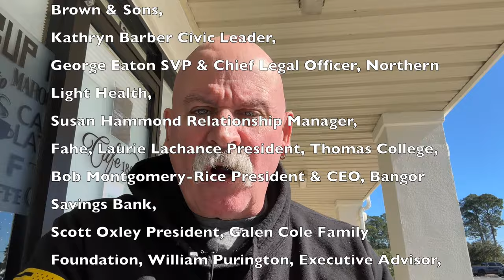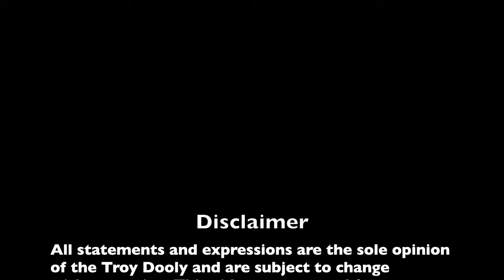Latest TranzactCard News - New Banking Partner - Bangor Savings Bank - Franchising is Back On!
Bangor Savings Bank is owned by Bangor Bancorp, a mutual holding company.

A mutual savings bank is owned by depositors who don't have control or voting rights. Depositors of the subsidiary bank own the MHC and earn interest based on profits. However, even Mutual Saving Corporations often go public for funds. In the case of Bangor, the Board of Directors and executives are strong. Bangor has $7B in assets.

After TranzactCard's announcement on December 13th, many were left wondering how an Austrian businessman residing in Utah could connect with one of the largest community banks in Maine.

Peter and his brother arrived in America in 2011 with banking experience from Australia and the US. Ken Rancie, Peter's brother, co-founded Audience Alliance Motion Pictures Studios, REEV Card, and the United States Banking Association.

Two entities partnered through their shared connection to the banking industry, particularly through loyalty programs and media advertising, possibly facilitated by the President and CEO of Bangor Savings Bank, Mr. Bob Montgomery-Rice, or other esteemed board members.

Peter and his brother Ken Rancie introduced the prototype of TranzactCard in America in 2011 where they possibly met the Banger Board of Directors and Executives. The board comprises of notable individuals such as Gena Canning, Board Chair and Partner at Pine State Trading Company, Vincent Veroneau, Vice Chair President & CEO at J.B. Brown & Sons, Kathryn Barber, Civic Leader, George Eaton, SVP & Chief Legal Officer at Northern Light Health, Susan Hammond, Relationship Manager at Fahe, Laurie Lachance, President at Thomas College, Bob Montgomery-Rice, President & CEO at Bangor Savings Bank, Scott Oxley, President at Galen Cole Family Foundation, William Purington, Executive Advisor at Maine Drilling and Blasting, and Sari Stern Greene, Cybersecurity Entrepreneur. Peter must have established trust with them to bring TranzactCard.

TranzactCard isn't the first attempt at creating such a product. Richard Smith and Peter Rancie previously launched the Reev Card with a direct sales model, which unfortunately failed. Nonetheless, it seems they've learned from that experience and used it to launch TranzactCard.

Where did the concept for targeting the unbanked in America come from, which is the anthem of TreanzactCard, and why would Bangor's CEO Bob Montgomery-Rice buy into it?

Peter and Ken Rancie joined a Philadelphia law firm where they met Terry K. McEwen, a career banker and bank regulator.

Terry McEweb managed a $170 billion funding portfolio as the director of the State of New Jersey. He chaired the 50-state committee that rewrote mortgage lending rules after the 2008 sub-prime lending crisis. This new friendship has resulted in many profitable ventures.

One of the crucial aspects of the relationship between the Rancie brothers and Terry McEweb was his ability to enlighten them about one of the largest untapped demographic groups in America - the unbanked minorities. McEweb helped Peter Rancie understand the cultural nuances and challenges faced by the underbanked and unbanked individuals from various minorities in America. This must have resonated with the Rancie brothers, who came from Australia, where there is a significant racial divide between the Aborigines and limited opportunities for them. Being devout Latter Day Saints, their mission was to help the underprivileged rather than create more harm. This was the beginning of their vision to dominate the financial services and education landscape and offer support to the unbanked population in America and perhaps the world.

We are not sure when the relationship with the Bangor team began, but we do know that this team has an excellent reputation with the communities of Maine as well as banking regulators. They don't tolerate any missteps. That's why it's rumored that William "Bill" Andreloi and his team have left TranszactCard. The goal is to remove anyone who could be seen as harmful to the mission. That's why a new COO has been hired.

It was announced this month that the term "Franchising" is once again being used by TranzactCard. This is a reversal from the past few months when TranzactCard's corporate and field leadership appeared to be distancing themselves from the term.

Troy Dooly is an expert communicator and ambassador of wisdom in journalism. He ensures an authentic customer journey by inspiring trust and purpose and answering all questions.

Dooly's online content, including articles, videos, and radio shows, is highly regarded and widely referenced. Dooly is an internationally recognized expert in communication, leadership, marketing, culture development, regulatory affairs within the gig economy, direct sales, small businesses, network marketing, MLM, and public companies. Dooly acknowledges that we are in a Post-Trust Era, where consumers value facts over spin when engaging with businesses and individuals.